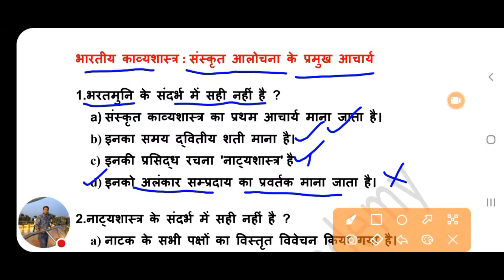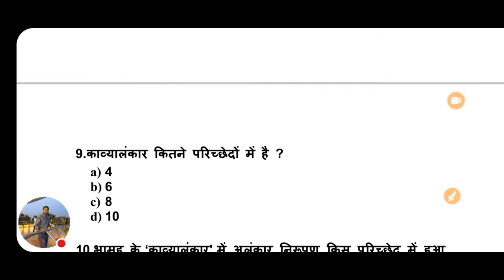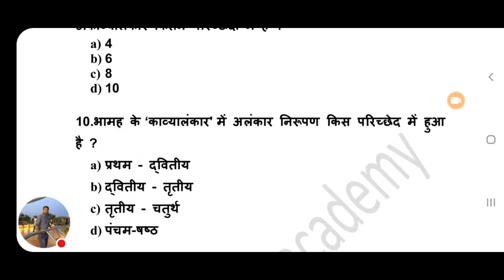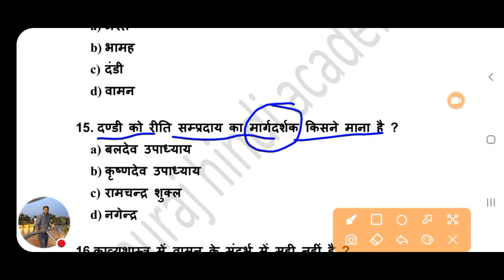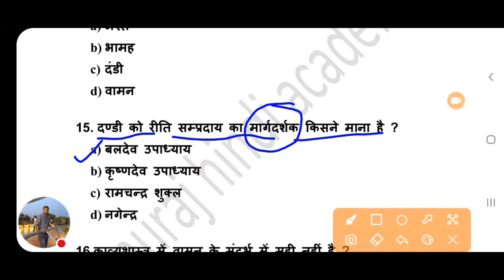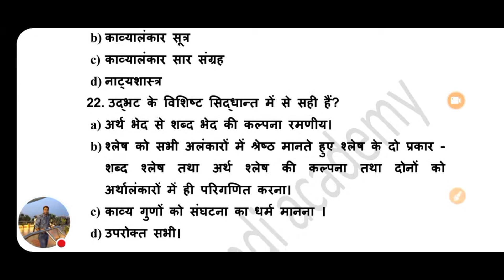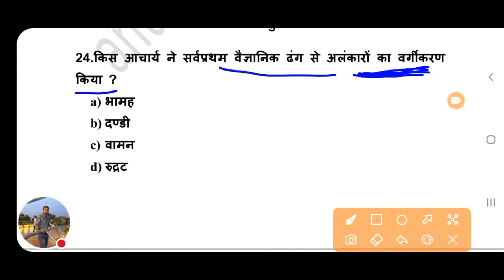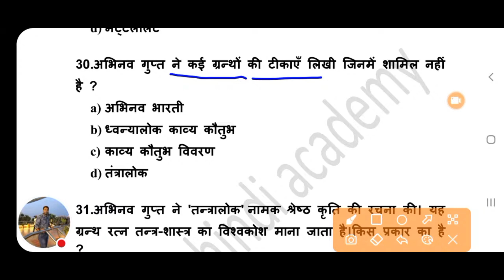CUET M.A. हिंदी | भारतीय काव्यशास्त्र (समग्र)-1 | Practice set-Dr.Rajneesh